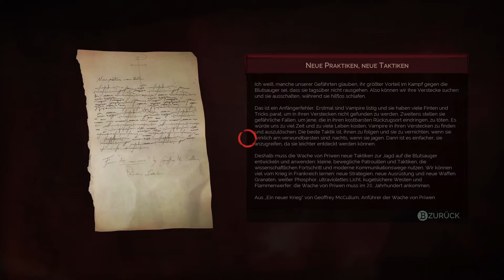🦇 Vampyr #02 - Dr. Edgard Swansea! ★ Vampyr [Deutsch] 🦇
🦇 Vampyr Gameplay

Vampyr,

Genre: Aktion, RPG
Entwickler: DONTNOD Entertainment
Publisher: Focus Home Interactive
Franchise: Focus Home Interactive
Veröffentlichung: 5. Juni 2018

🏧 WERBUNG 🏧

★ ★Marvoss★ ★